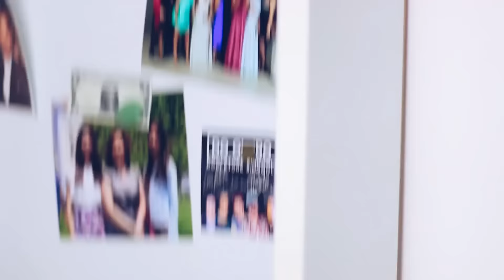Prepara-te comigo para o VERÃO!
Fala comigo!